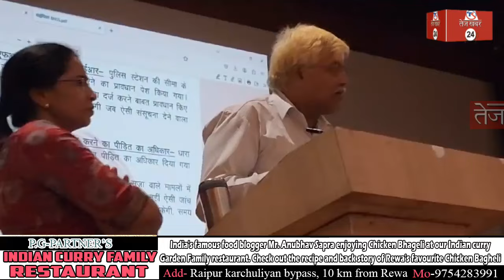रीवा, 1 जुलाई से देश के कानून में नए नियम आईपीसी की जगह भारतीय न्याय संहिता होगी लागू